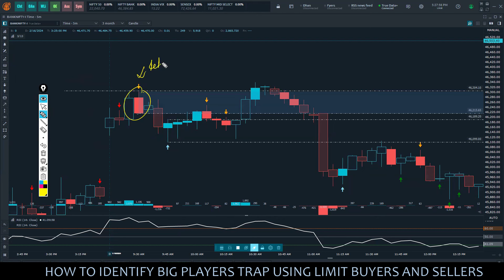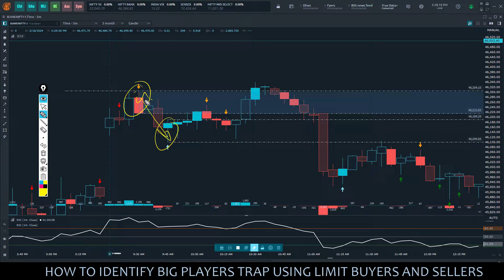How to Identify Big players trap in Banknifty and Nifty using orderflow delta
Note that these courses are for learning purposes and do not guarantee profitability. Trading and investment require experience and understanding.

1. Espresso Demat Account:
Open an Espresso account and enjoy an unlimited brokerage plan using the following
Note: Activate the account and opt for the unlimited brokerage plan.

2. Alice Blue Demat Account